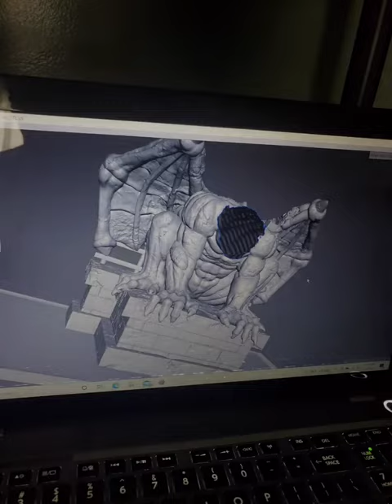3D Printing image manipulation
3D printed 1/4 scale The Batman Gargoyle Stand.
custom design, painted textured and design 3d design manipulated.